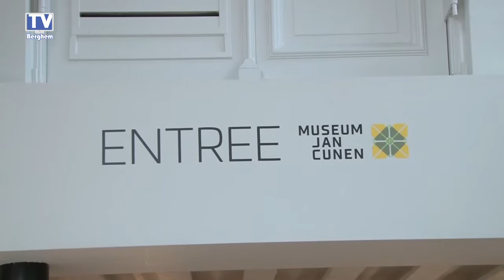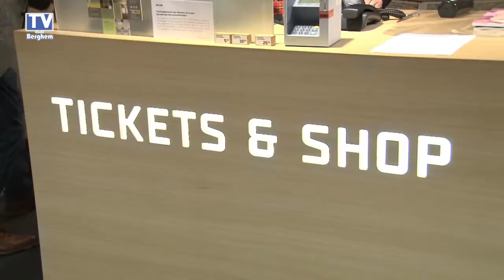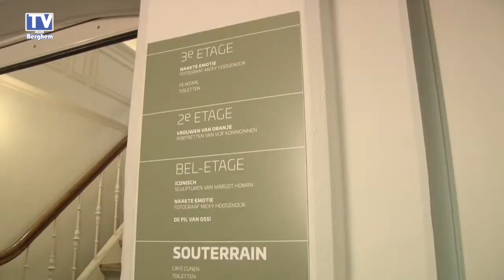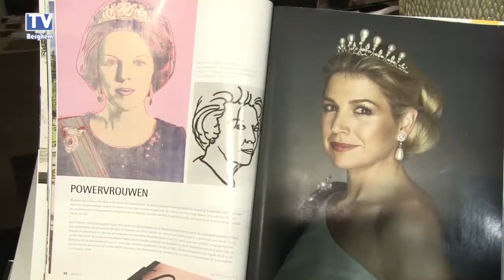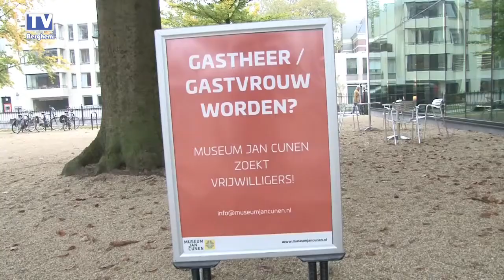Tineke en Akke, twee gastvrouwen van Museum Jan Cunen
Berghemse vrijwilligers zijn overal te vinden. Zo ook in het Museum Jan Cunen in Oss. Tineke Nieuwenhuyse en Akke Prins zijn beide vanaf het begin als gastvrouw betrokken bij het museum. Zij  ontvangen de bezoekers en wijzen hen de weg.